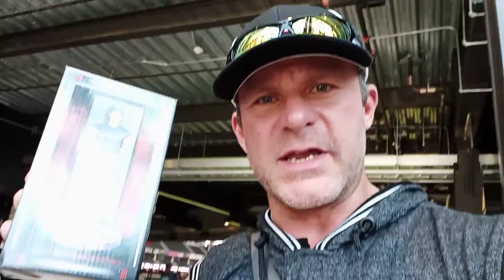Ballhawk at Globe Life Park Vlog 1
Liftime mlb baseballs stand at 15 with one of those being Oakland Athletics Matt Chapman's 100th career home run.